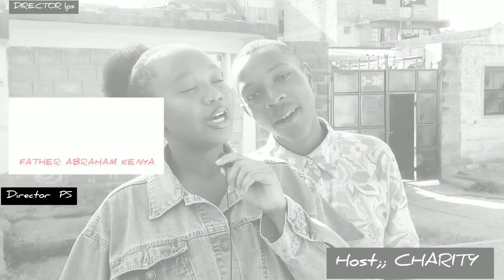Cartoon 47 MISUSES his dancers-hawalipi-sugarmammy sustainability-HEPPY B BANA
heppy b bana badly exposes CARTOON 47.